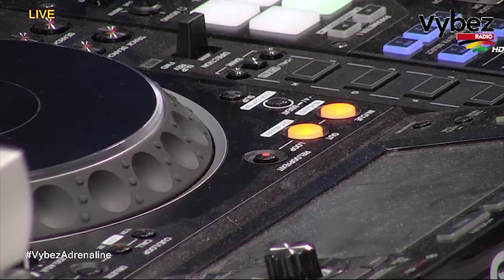Give us more evidence! - Atheist Society In Kenya Society Chairperson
Harrison Mumia, the Atheists In Kenya Society Chairperson joined Chiki Kuruka & ZJ HENO for our conversation on does heaven really exist?